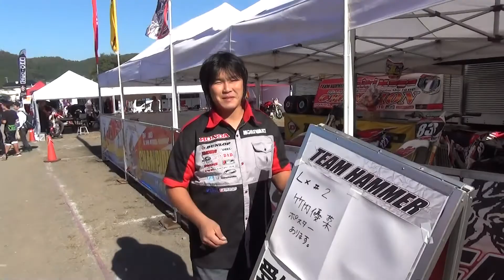2014JMX(R9)番外編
全日本モトクロス選手権最終戦の土曜日の朝に撮影した映像で作った朝の散歩風景です。顔見知りの皆さんには出演許可取っておりませんが御免してね。